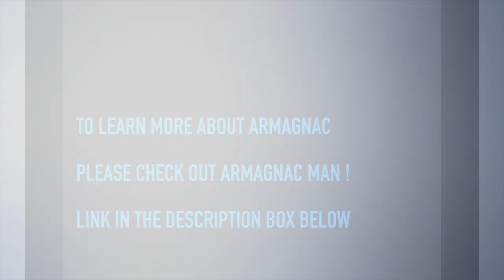BAS ARMAGNAC Marie Duffau Cognac Reivew No. 28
Armagnac Review

Welcome to Max's Cognac Review.  I am an avid cognac enthusiast and explorer. There is very little information and opinion on quality cognacs so I felt compelled to share my nose and thoughts.  The goal is to help educate and assist others in making the right decisions for their palate and wallets. Please enjoy it with a wee dram!